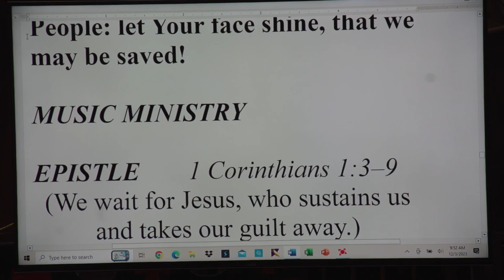Softly and Tenderly Jesus is Calling | Full Hymn by Rahn Coleman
We are a small church right here in Inglewood, CA.  We're located at 3320 W. 85th St, Inglewood, CA. Currently celebrating 65 years of praise and worship together. We're about community, family, and faith. Please enjoy this section from our small but growing choir. And feel free to come and worship with us sometime. We can share in the light of God together. We'd love to have you!